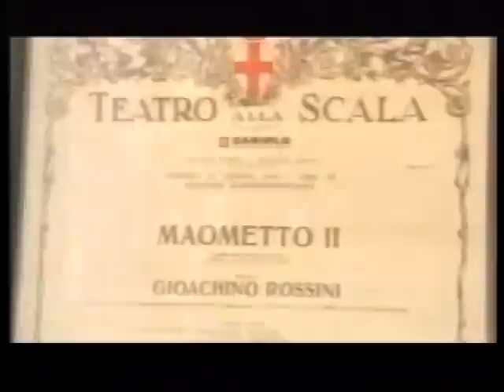Giuseppe di Stefano and Kakhi Lazarishvili (Reportage TV-9: Georgia,Tbilisi )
Kakhi Lazarishvili (opera critic)and Giuseppe di Stefano (Georgia-Tbilissi:Reportage TV-9)